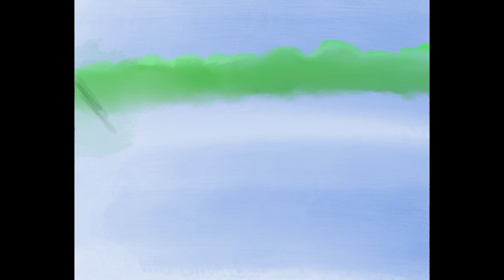A Beginner's Digital Painting of a Cabin in the Woods - Made on Procreate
This is a time lapse video of a digital painting that I made on Procreate. I took inspirations from simple things like the nature and water bodies. A simple wood cabin with nature sounds surrounding your ears and presence.

This is where one might find solace in the solitude of oneself and the quite life.

The music in the video was also chosen for that same reason.

For this digital piece I used a canvas size of 3000px by 2400px and the brushes used are default ones - Stucco and the Gouache brush for painting and for sketching - HB pencil.

I had fun creating this digital art piece because of how it relates to me and my persona. Initially I had painted it the traditional way and the colours I chose where quite dark.

So when time came while choosing to paint it digitally I chose bright colours instead.

Well, it did make quite a difference and I am happy with the way the end result of this digital painting of cabin in the woods.